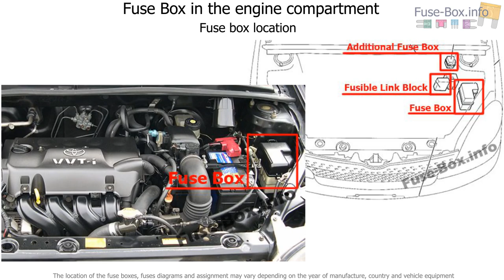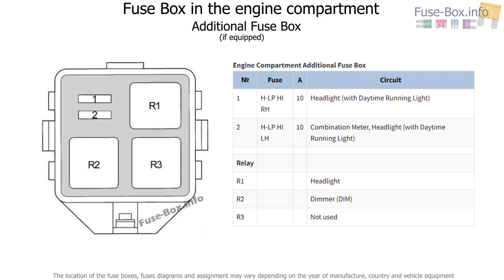Fuse box location and diagrams: Toyota Yaris / Vitz (XP10; 1999-2005)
Fuse box diagram (location and assignment of electrical fuses and relays) for Toyota Yaris / Echo / Vitz / Yaris Verso / Echo Verso (XP10; 1999, 2000, 2001, 2002, 2003, 2004, 2005).